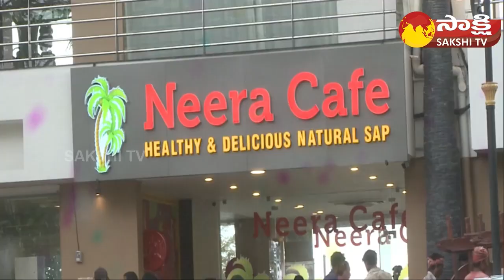Neera Cafe Will Opening By May 3rd | Minister Srinivas Goud